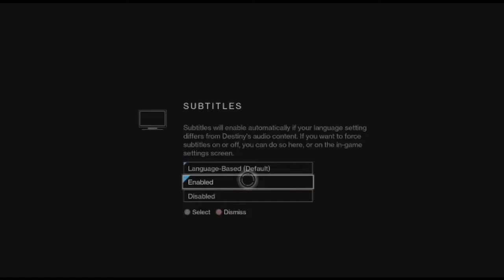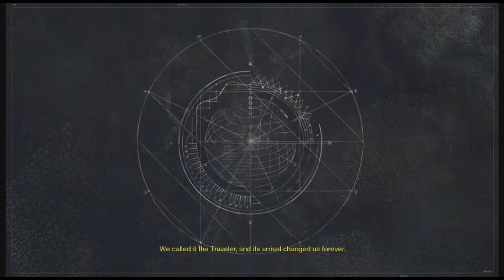Destiny Episode 1